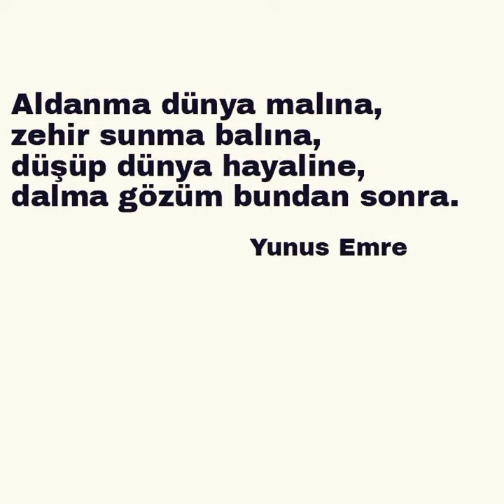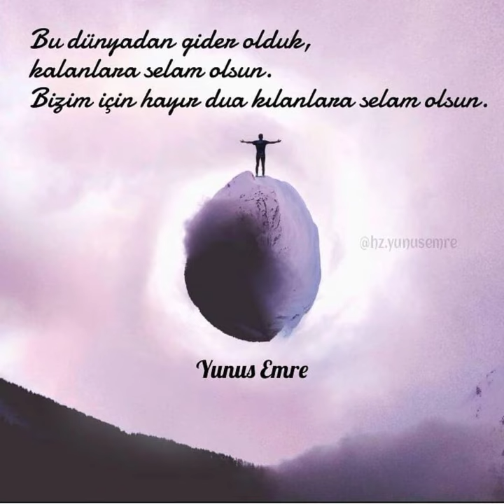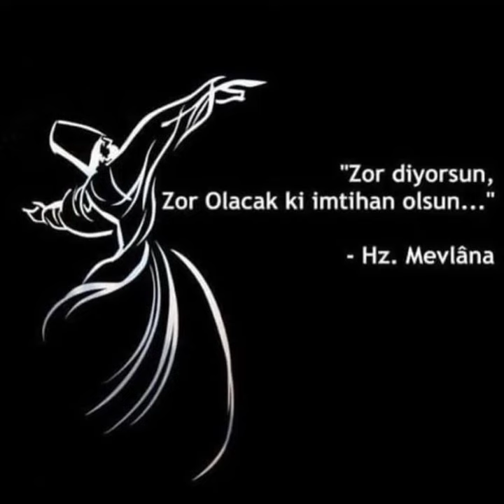Nadiriler Mehmet İnan Zikirli İlahi Kadiri İlahileri